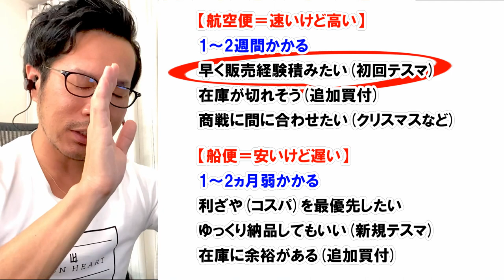【国際送料】の現状を正直にお伝えします。航空便と船便の使い分けは？（弊社代行会社は中国→米国アマゾン船便もOK！）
弊社代行会社（現状、生徒さん専用）